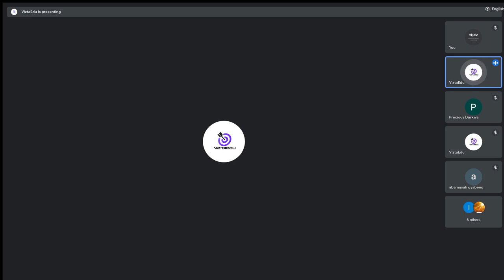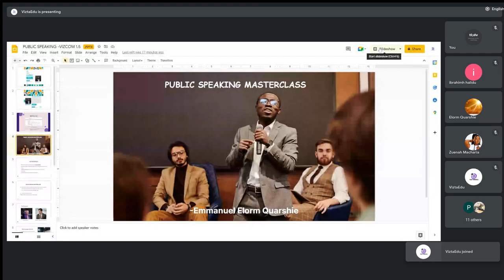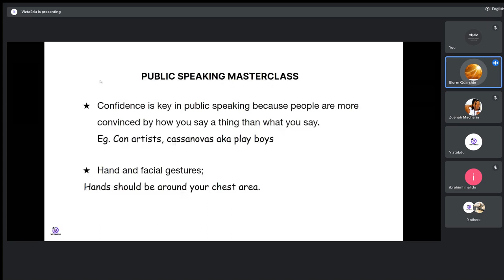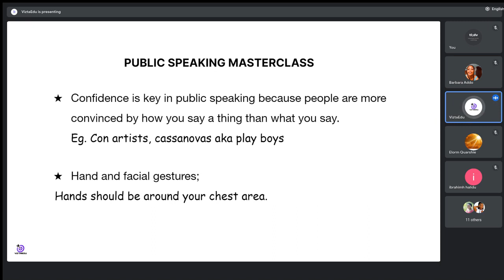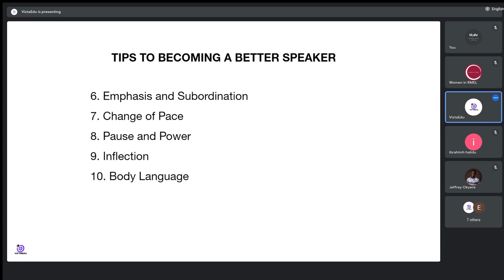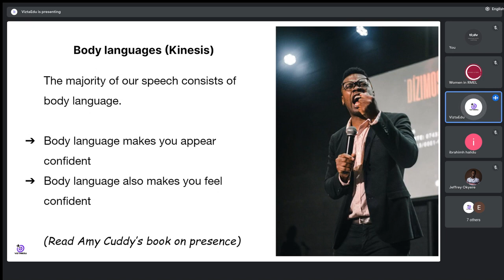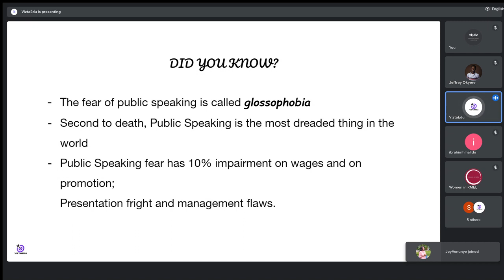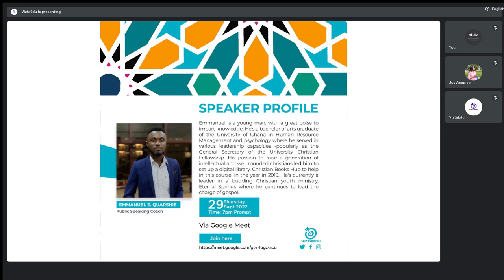HOW TO BECOME A GREAT PUBLIC SPEAKER - VIZCOM 1.5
On @ViztaEdu's September webinar, we had an awesome discussion with Emmanuel Elorm Quarshie, a Public Speaking coach.
It was also the launch of the Landing Page of ViztaEdu.

Date recorded: Thursday, 29th September, 2022

Resources mentioned by speaker:
1. Presence - Bringing your boldest self to your biggest challenges by Amy Cuddy
2. Ted talk - How to speak so that people want to listen by Julian Treasure

Join our monthly webinars on the Last Thursday of every month at 7pm GMT